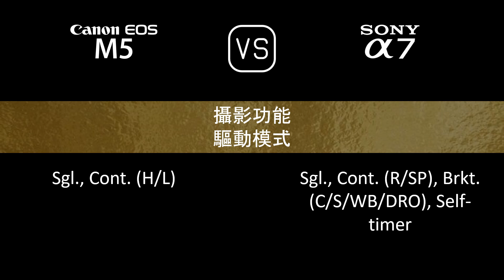Canon EOS M5 與 Sony A7 的規格比較